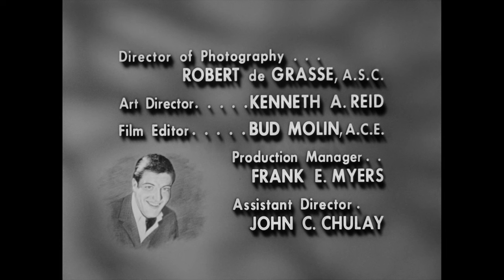The Dick Van Dyke Show - Season 2, Episode 11 - A Bird in the Head Hurts - Full Episode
Ritchie claims he keeps being attacked by a giant woodpecker.